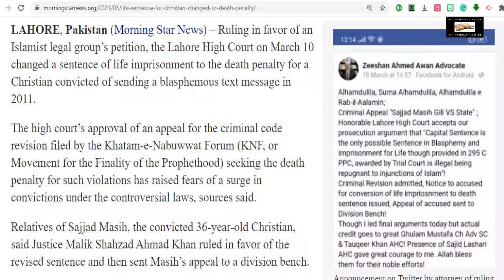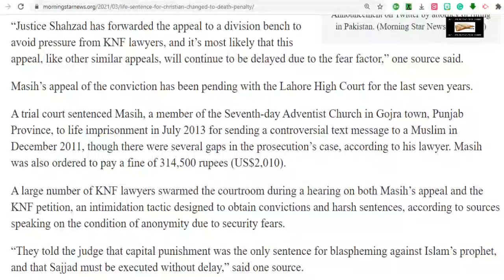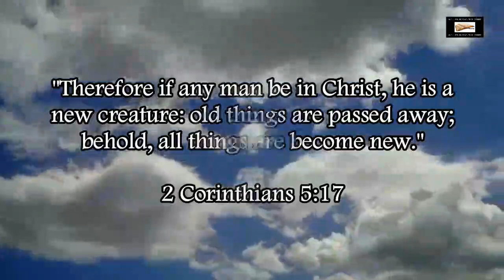Insulting Islam Led To Life Imprisonment Being Changed To Death Penalty In Pakistan